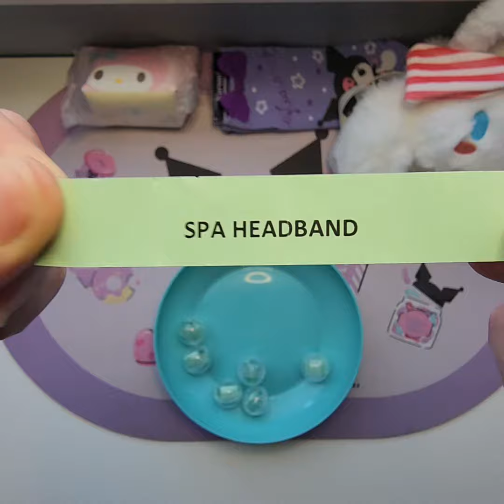10 Small Capsules for Chyna!!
10 Small Capsules for Chyna!!! I hope you enjoy everything and Thank you so much for your order.